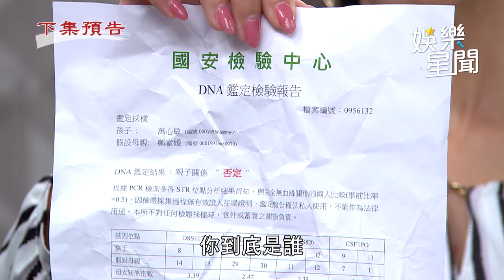天道／心敏抓包素媛竟是假媽媽 雅潔斷情東俊狠心陷害｜三立娛樂星聞